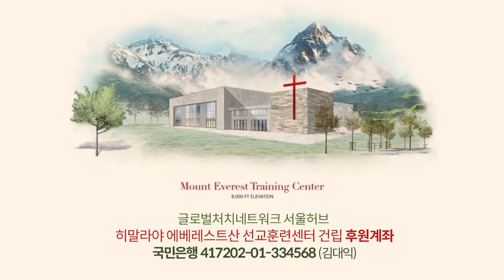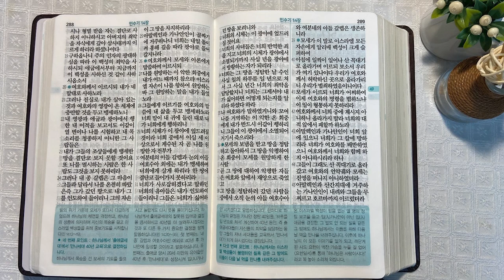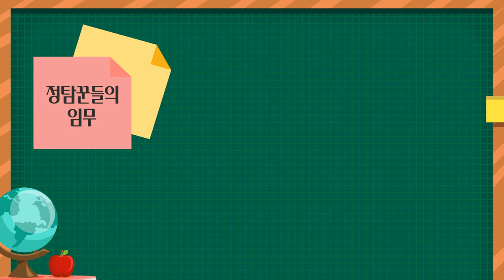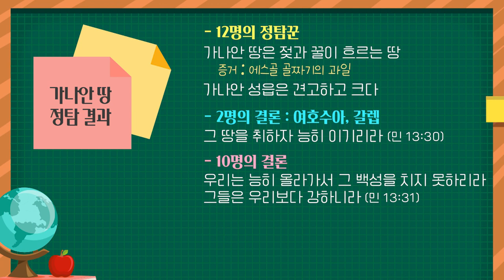가데스 바네아와 이스라엘 백성 | 통독성경 49일 | 민수기 13~14장 | 통박사 조병호의 1년1독 성경통독 | 성경지리와 역사를 통으로